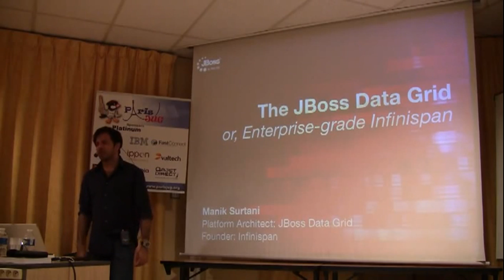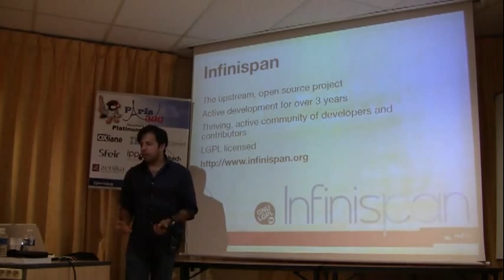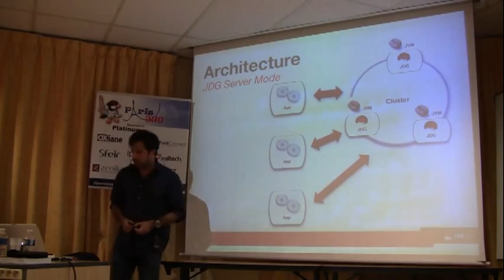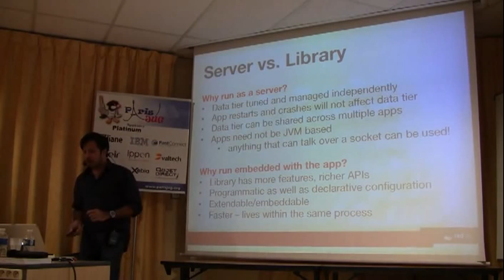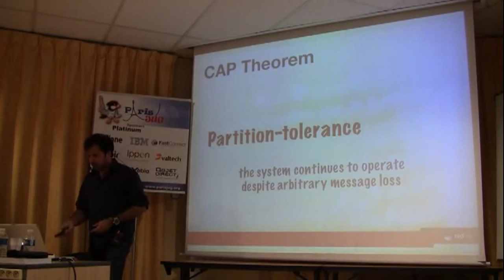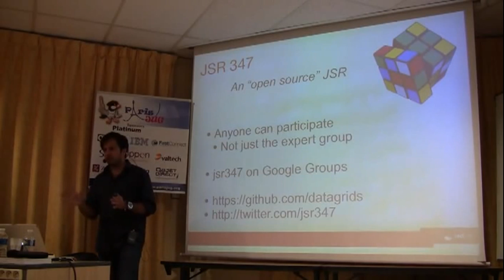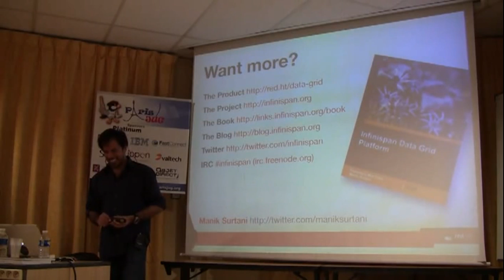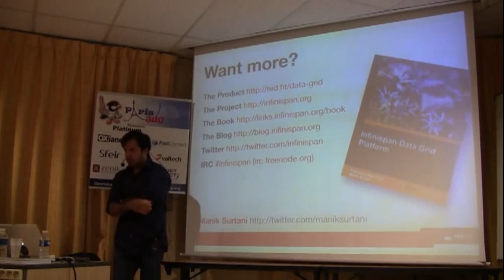Datagrid Infinispan project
Manik Surtani present infinispan project at parisjug